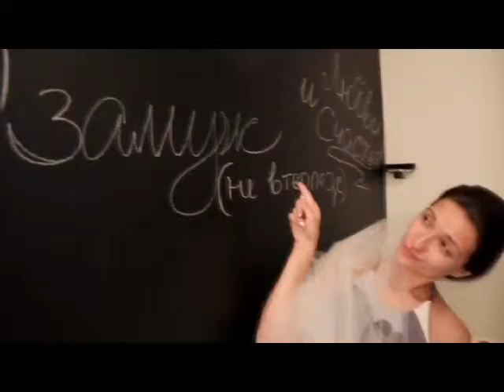Demo Intro 2